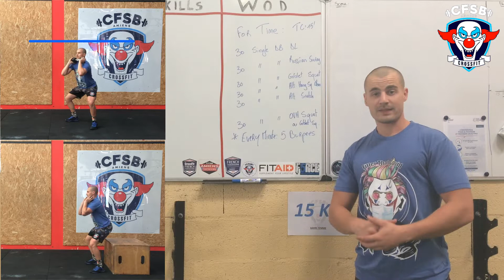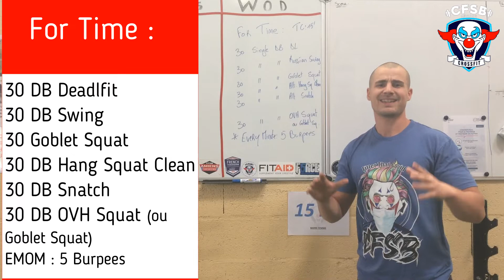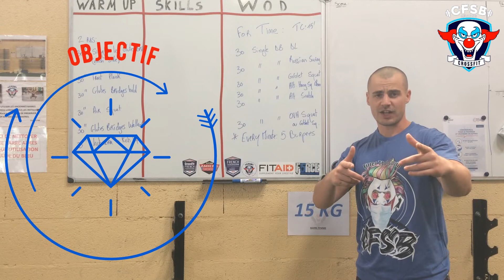CFSB - Entrainement à la maison n°76